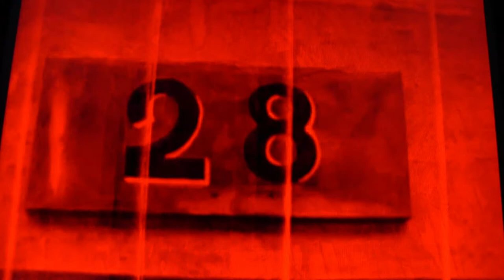Cumscum - KVS8, Visuals from "A Page of Of Madness"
All done on a Korg Volca Sample.
Kurutta Ippēji or Kurutta Ichipeiji, is a silent film by Japanese film director Teinosuke Kinugasa, made in 1926. It was lost for forty-five years until being rediscovered by Kinugasa in his storehouse in 1971.The film is the product of an avant-garde group of artists in Japan known as the Shinkankakuha (or School of New Perceptions) who tried to overcome naturalistic representation.

Yasunari Kawabata, who would win the Nobel Prize for Literature in 1968, was credited on the film with the original story. He is often cited as the film's screenwriter, and a version of the scenario is printed in his complete works, but the scenario is now considered a collaboration between Kawabata, Kinugasa, Banko Sawada, and Minoru Inuzuka. Eiji Tsuburaya is credited as an assistant cameraman.